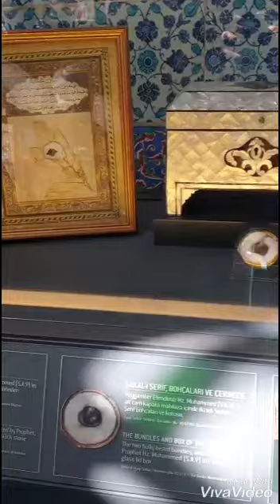Hazrat Ayub Ansari R.A Tomb Istanbul Turkey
Tomb Hazrat Ayub Ansari R.A